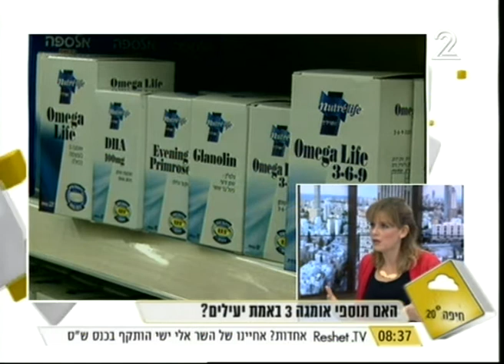העולם הבוקר - תוספי אומגה 3 באמת בריאים?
מנתצת המיתוסים - פאולה רוזנברג- מומחית לנטורופתיה על אומגה 3
העולם הבוקר - תכנית הבוקר בהגשתם של אברי גלעד והילה קורח. מדי בוקר הם מעניקים לצופים שלל סיבות טובות להתחיל את היום, אשר מלווות בהמלצות ובסקירה נרחבת של האירועים המרכזיים והדמויות שיעשו את היום בכל תחומי החיים